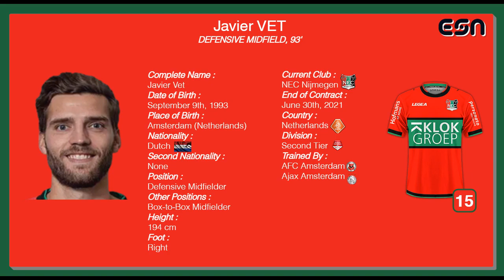Javier Vet | Highlights (Part 2)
Goals and Skills of the Dutch Defensive Midfielder Javier Vet (September 9, 1993)